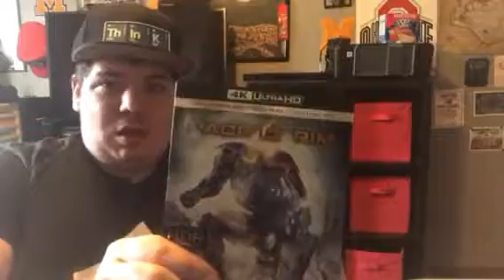Pacific Rim (4K) unboxing